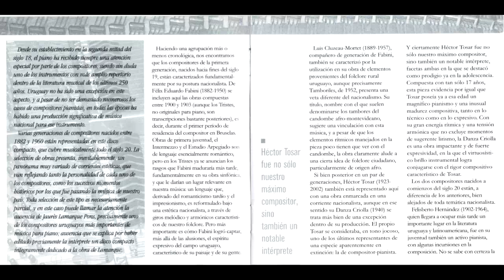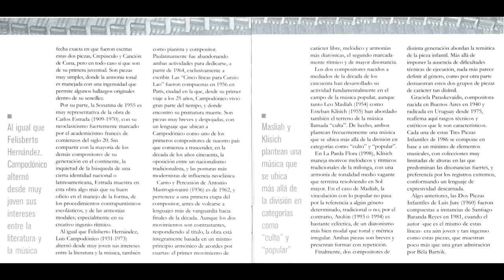Música de Uruguay - ' Cinco líneas para Curzio Lao (V) / Luis Campodónico ' - Elida Gencarelli